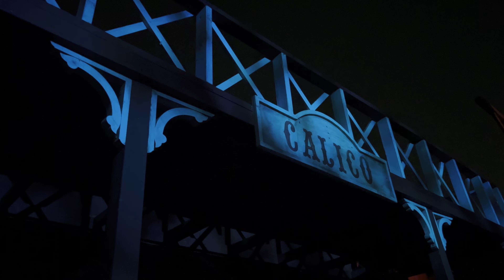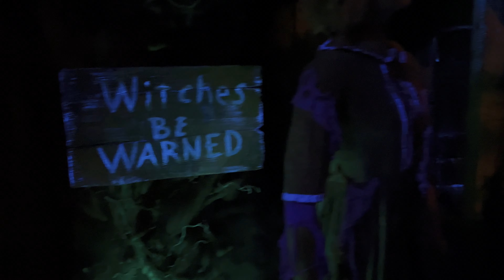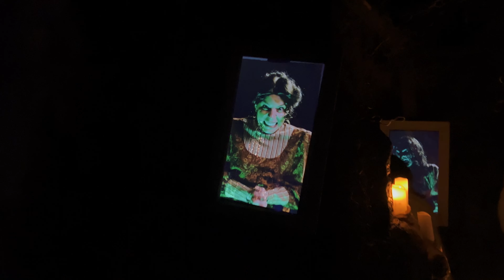Origins: The Curse of Calico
Pierce the veil of time and discover the secret of the evil fog that hangs over Knott’s Scary Farm in Origins: The Curse of Calico. Unearth the sinister paranormal activity that plagues the town as Sarah Marshall is put on trial for her suspected crimes of witchcraft. All will be unveiled when the Green Witch rises up and curses the townsfolk, transforming all who have accused her into a wicked horde of malicious creatures with an eternal quench for the living.